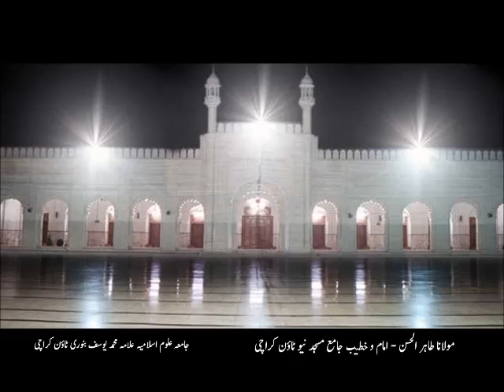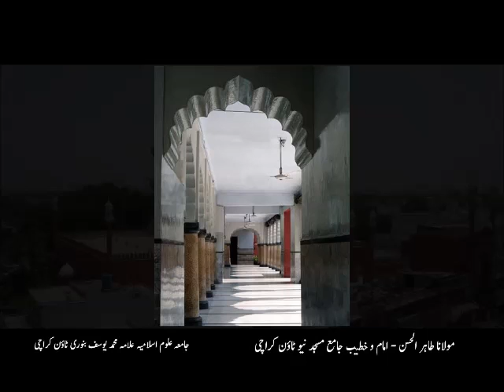Allah Ki Niamaten Aur Hamari Na Shukri - Maulana Ateeq - Sep-23-11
Friday Bayan of Maulana Ateeq - Allah Ki Niamaten Aur Hamari Na Shukri on Sep-23-11 at Jamay Masjid Banuri Town Karachi